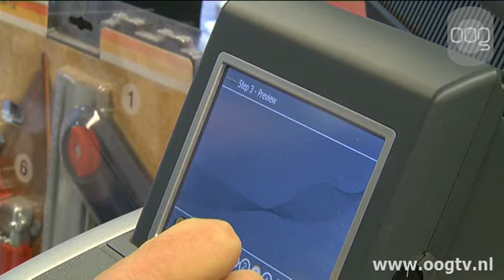Trompbrug als poort naar de liefde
Liefdesbruggen. De bruggen met honderden hangslotjes vind je onder andere in Parijs, Riga en in tal van andere steden. De stad wil graag ook de Groningse liefde een plek bieden en daarom is vanaf maandag de Trombrug de poort naar de liefde.Dat had nog wel wat voeten in de aarde. Vorige week waren het Jiske en Matthijs die als eersten een hangslotje aan de brug ophingen. Overijverige gemeenteambtenaren zagen het, en haalden het slotje direct weer weg.